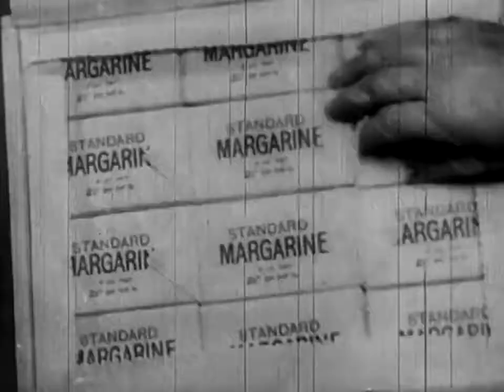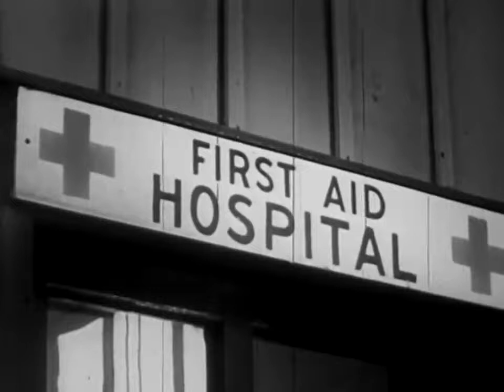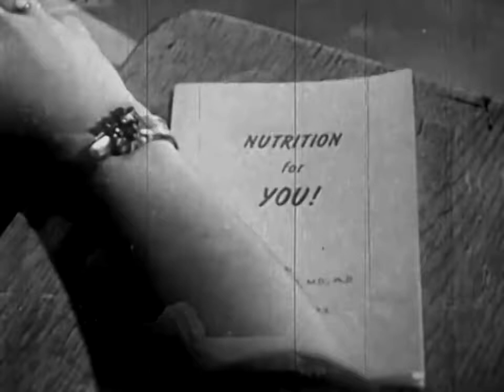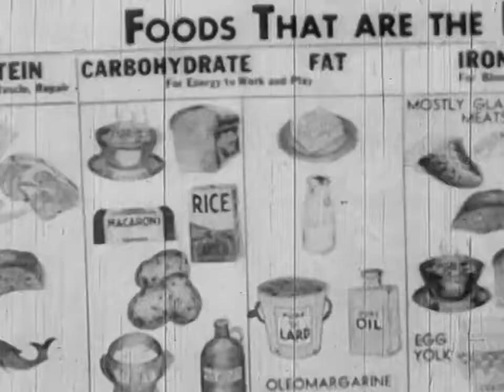Wartime Nutrition Eating Right During WWII Food Rationing 1943 US Office of War Information